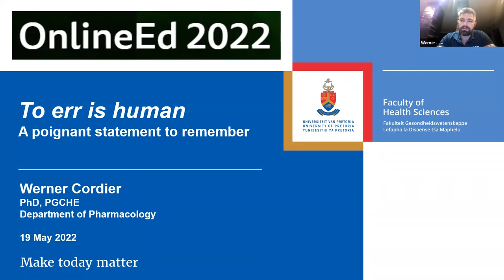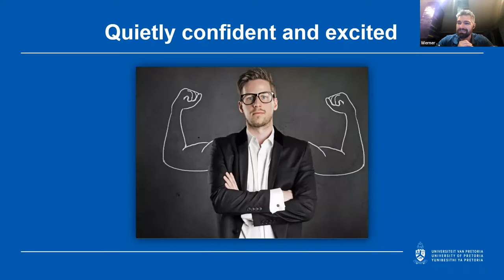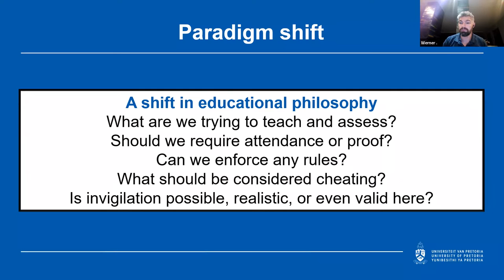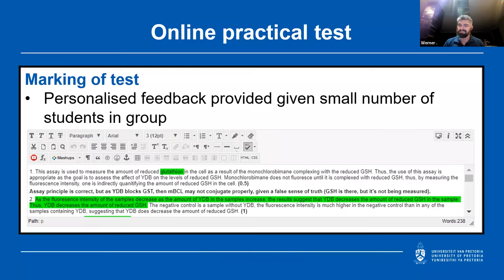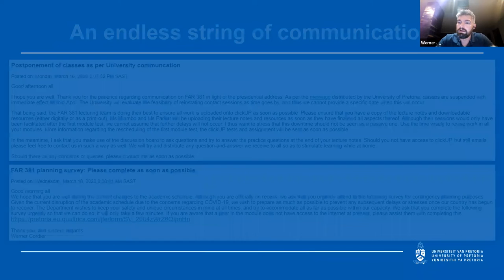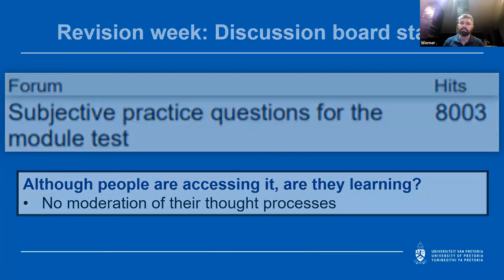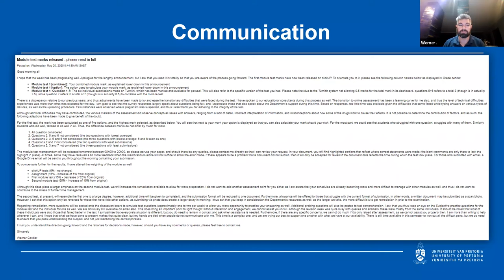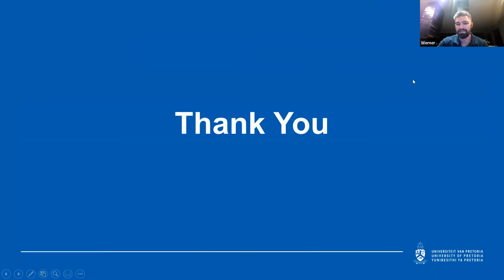To Err is Human - a Poignant Statement to Remember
In South Africa COVID-19 was responsible for an immediate transfer of teaching, learning and assessment to the online environment.

Although the pharmacology modules were prepared for hybrid learning, for Professor Werner Cordier, Associate Professor in the Department of Pharmacology at the University of Pretoria, the full switch to online took place while he still had ongoing research responsibilities. He had also just started a new management role.

Professor Cordier describes how he sought to cope with the unexpected and unwanted challenges he now faced. The initial belief was that knowledge and passion would overcome all obstacles. Here he reviews what actually happened and what are the lessons for the future.

He describes:
- Very real impacts on the academic teaching staff
- Efforts made to provide manageable technology platforms
- How teaching will be undertaken in the future

Professor Werner will share:
- What he achieved during lockdown
- What he lost and what he gained
- What best practice adaptations are needed in the future to be better equipped to handle major transitions
- How it changed his view of what it means to be a professional academic

Speaker:
Professor Werner Cordier, Associate Professor, Department of Pharmacology, University of Pretoria

Recorded at OnlineEd 2022.